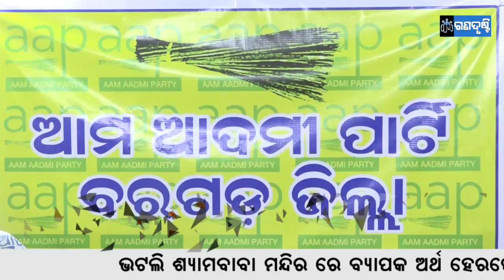ସାମ୍ବାଦିକ ସମ୍ମିଳନୀରେ ବିଜେପି ଓ ବିଜେଡ଼ି କୁ ଆମ ଆଦମୀ ପାର୍ଟି ର ଟାର୍ଗେଟ ॥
ଆମ କଥା ଜଣାଇବାର ମାଧ୍ୟମ ଗଣଦୃଷ୍ଟି ॥ ଜନ ଗଣ ଙ୍କ ମୁଖପାତ୍ର ॥ ଏହି ଚାନେଲ ଆପଣ ମାନଙ୍କର ॥ ଏହାର ପ୍ରଚାର ପ୍ରସାର ଦାୟିତ୍ବ ମଧ୍ୟ ଆପଣ ସମସ୍ତଙ୍କର ॥